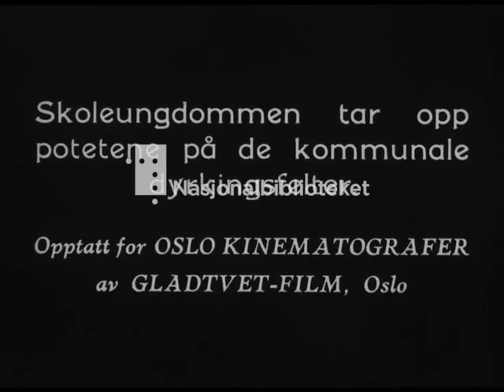Husker du potetferien?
Høstferien ble tidligere kalt potetferie. Den ble innført som et tiltak for at skolebarn og -ungdom skulle hjelpe til med innhøstingen av poteter.

I 1940 var det matmangel og poteten ble redningen mot hungersnøden for mange. Over hele Oslo ble bylandskapet endret. Parker og hager ble gjort om til potetåkrer. Denne filmen fra Gladtvet film viser byungdom utkommandert til å bidra i innhøstingen.